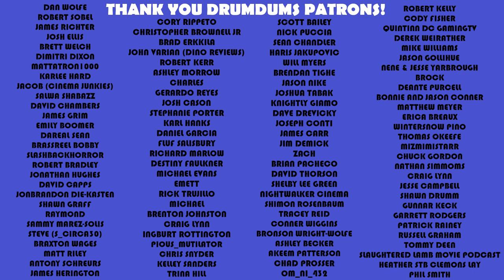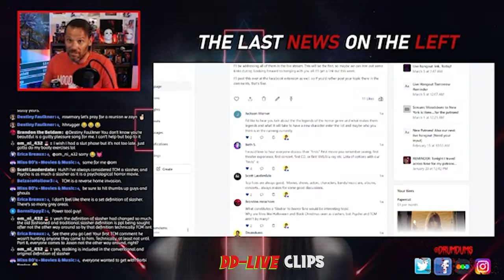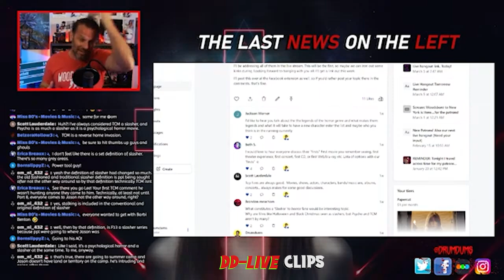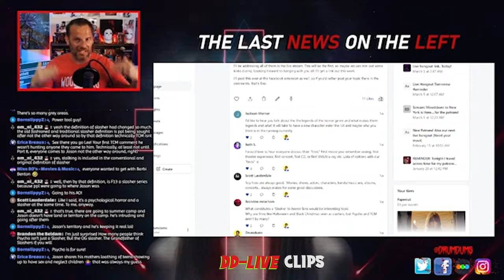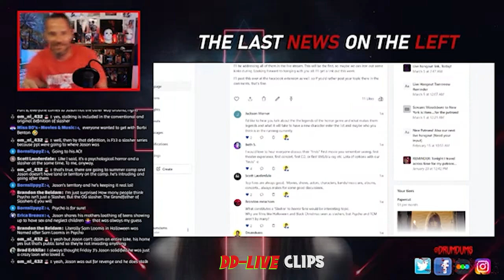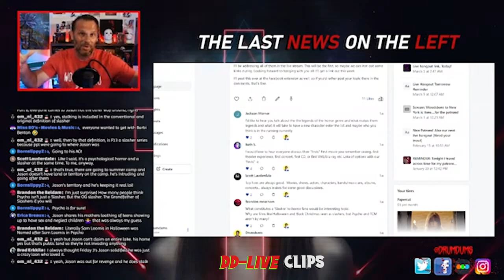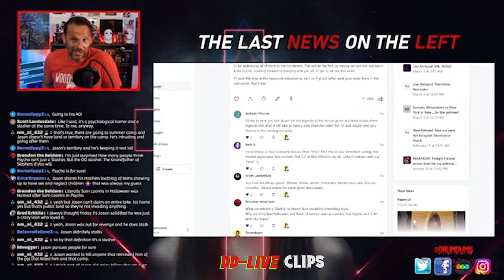is this a slasher?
During the patron live stream, Brandon brought up a great topic about what constitutes a slasher movie. Let's discuss.

SUPPORT DRUMDUMS!

➡️  HUMDRUM
➡️  PURCHASE WORTHY

* ➡️  Unicorn